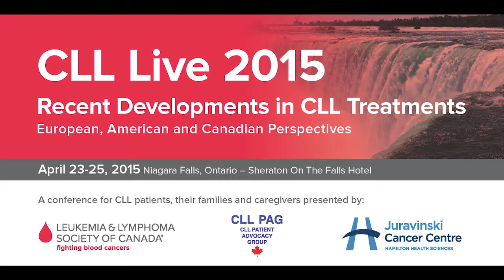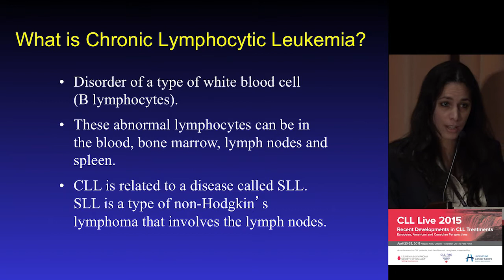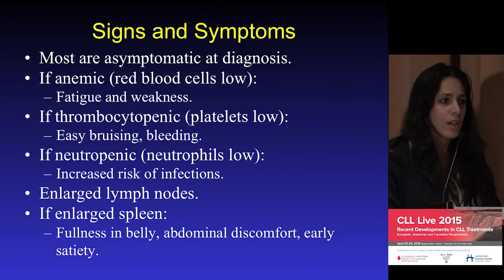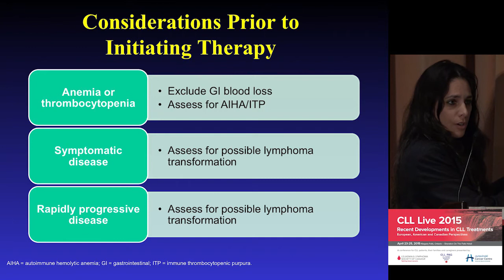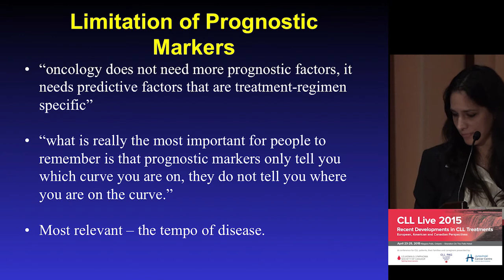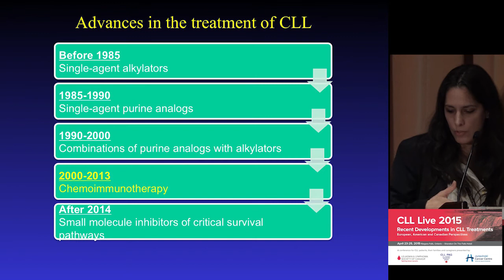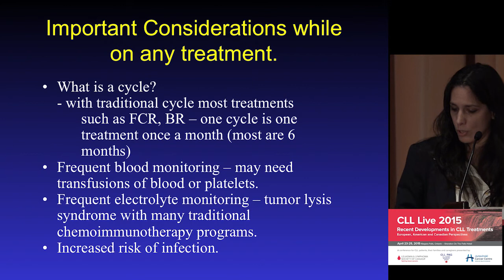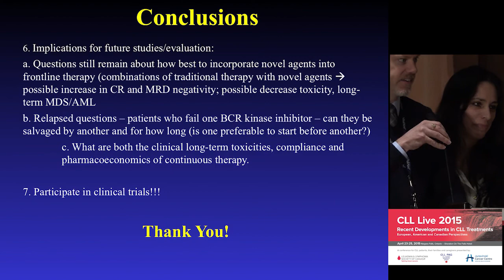CLL Live 2015 - Dr. Nicole Lamanna, 'When and How to Treat'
'When and How to Treat'
By Nicole Lamanna, MD
Hematologist/Oncologist, New York-Presbyterian/Columbia University Medical Center
Associate Professor of Medicine, Hematologic Malignancies Section, Hematology/Oncology Division, Columbia University Medical Center, New York, New York, USA

Presented at CLL Live 2015, April 25, 2015, Niagara Falls, Ontario